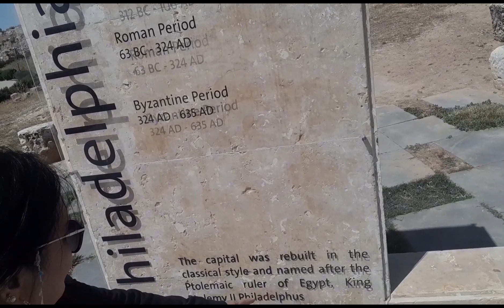GALA DALANG EXERCISE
explore at Amman Jordan citadel gala dalang exercise salamat sa panood giys